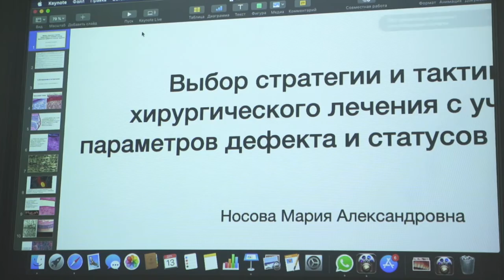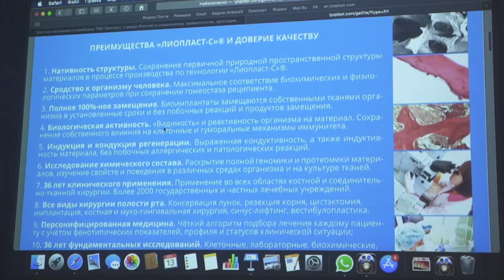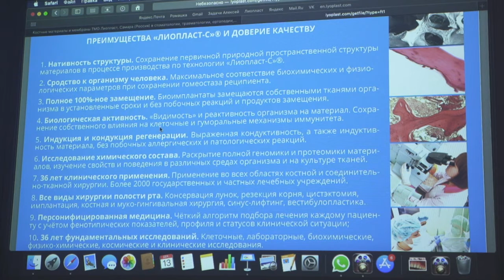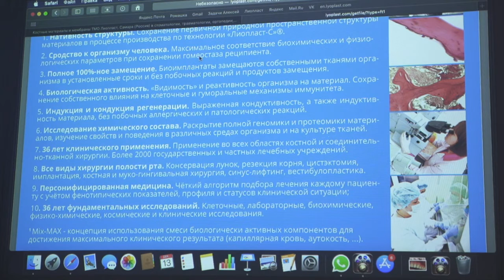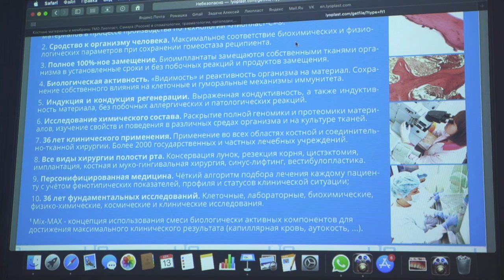Периимплантит Часть 24. Ростов-на-Дону 2020